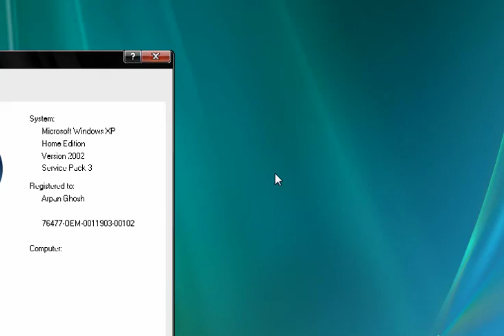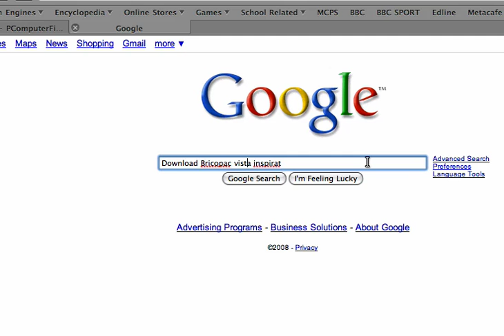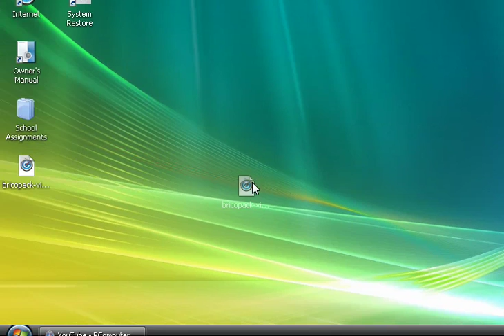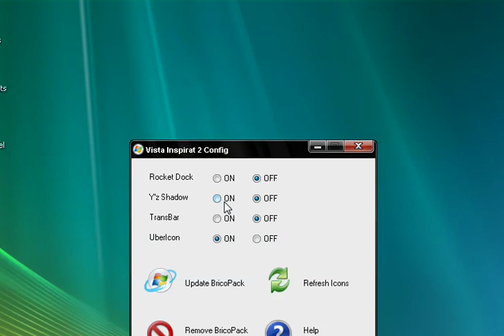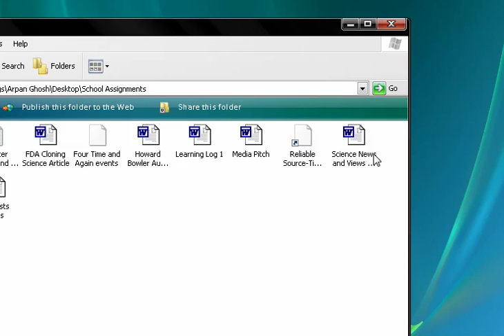How to Make Windows XP look Like Vista for FREE!!!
This is how to make Windows XP look like Vista for Free.

Tutorial.
Easy. Fast. Free.